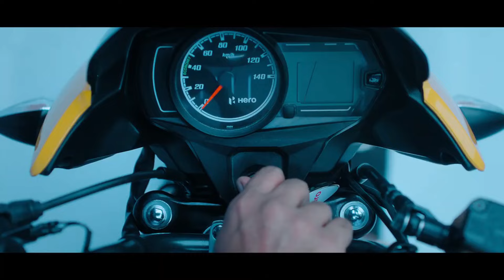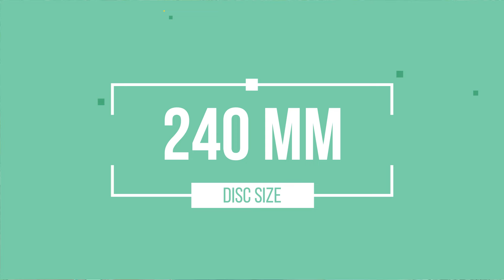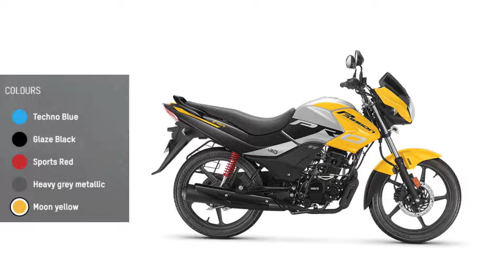110CC Bike Comparison PASSION XTEC 🆚 TVS RADEON 🆚 CT 110X 🆚 TVS SPORT 🆚 STAR CITY + 🆚 LIVO 🆚 PLATINA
110CC Bike Comparison PASSION XTEC 🆚 TVS RADEON 🆚 CT 110X 🆚 TVS SPORT 🆚 STAR CITY + 🆚 LIVO 🆚 PLATINA

TIME STAMP
00:00 Introduction
01:24 Shortlist 4 Bikes from the List
04:22 Spec Comparison
11:29 Highlights & Features
13:26 Mileage Comparison
14:00 Color Options
14:55 Pricing Comparison
15:37 Design
16:55 Downpayment & Finance
17:45 Conclusion